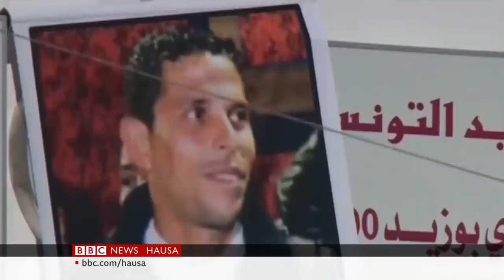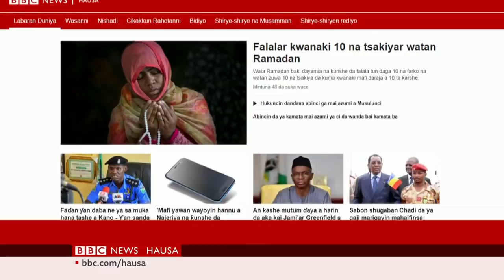Amirka: Tasirin kisan George Floyd a duniya - Labaran Talabijin na 21/04/21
00:00 Kanun Labarai
00:45 Tasirin kisan George Floyd
04:33 An sace daliban jami’a a Kaduna
05:02 Tallafa wa matalauta a Togo